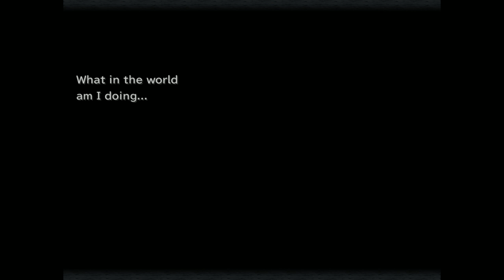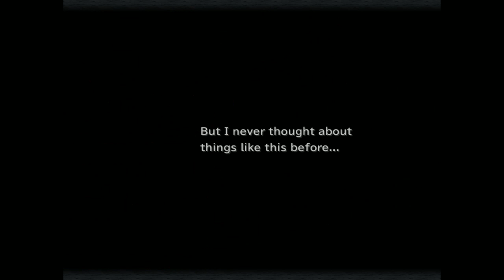Blackjack Plays Final Fantasy IX 14--Steiner Gives A Bird Cancer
We explore Treno some more, play cards, and attempt to remember the controls after almost two weeks.